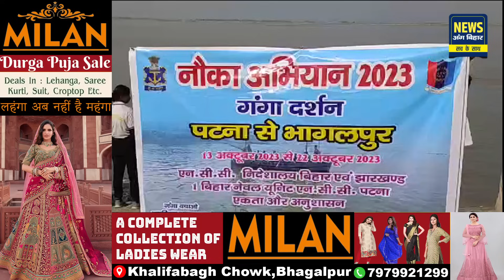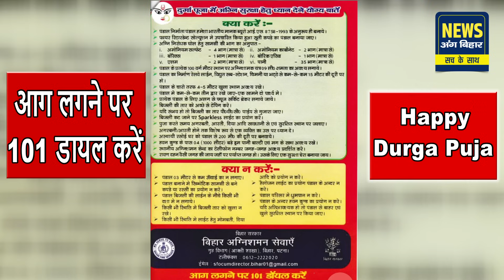NEWS ANG BIHAR - जिले की खबरें 22/10/2023